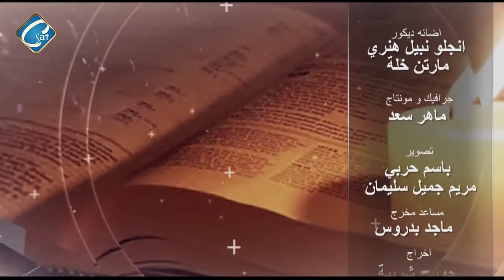كنيسة الاباء - الحلقة 25 " المسيح هو المركز" اعداد وتقديم القمص / اثناسيوس فهمى جورج